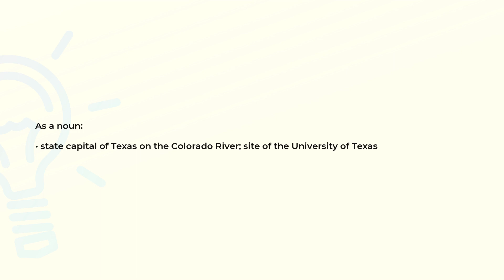What is the meaning of the word AUSTIN?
Definition and spelling of the word AUSTIN.

(00:00) Intro
(00:07) As a noun
(00:18) Spelling

As a noun (00:07):
• state capital of Texas on the Colorado River; site of the University of Texas